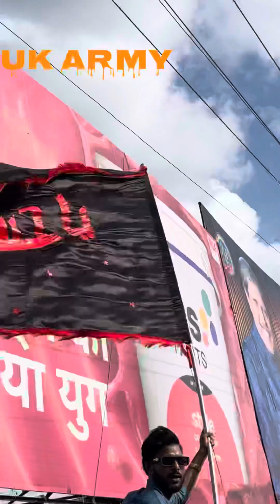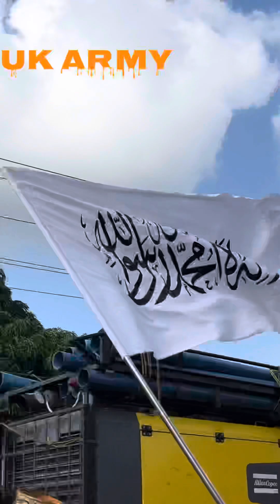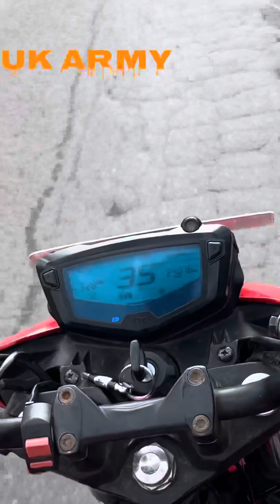Muharram | Julus | Uk army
Muharram julus uk army ukrid basti bokaro jharkhand  bokaro steel city